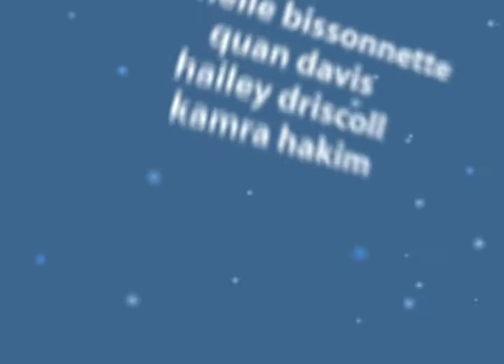Social_Fusion.mov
A promo for our up-coming musical, The Social Fusion, I made in After Effects. The play opens March 30, 2011. I wrote thee play along with Rachel Wight and Krystle Marie. It was directed Ms. Marie, choreographed by Mrs. Wight, and I worked the music and the publicity.